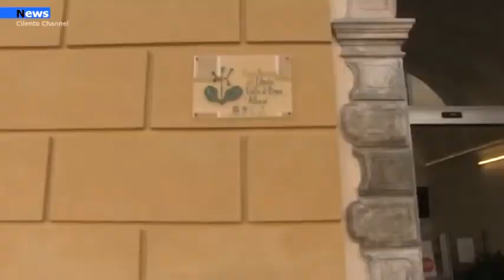Cilento, Petizione per il nuovo presidente del Parco.